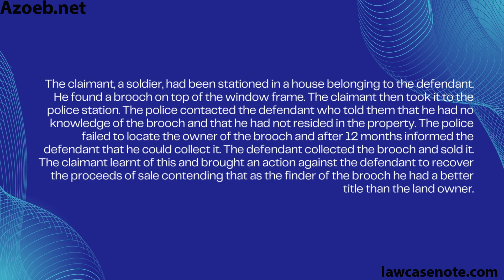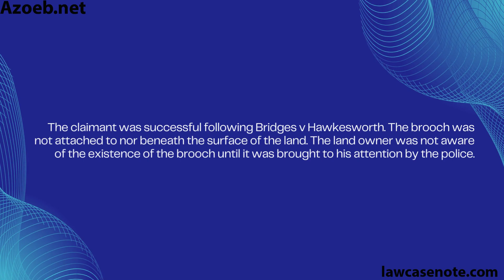Azoeb.net |Hannah v Peel (1945)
Hannah v Peel (1945)
Facts:
The claimant, a soldier, had been stationed in a house belonging to the defendant. He found a brooch on top of the window frame. The claimant then took it to the police station. The police contacted the defendant who told them that he had no knowledge of the brooch and that he had not resided in the property. The police failed to locate the owner of the brooch and after 12 months informed the defendant that he could collect it. The defendant collected the brooch and sold it. The claimant learnt of this and brought an action against the defendant to recover the proceeds of sale contending that as the finder of the brooch he had a better title than the land owner.
Held:
The claimant was successful following Bridges v Hawkesworth. The brooch was not attached to nor beneath the surface of the land. The land owner was not aware of the existence of the brooch until it was brought to his attention by the police.